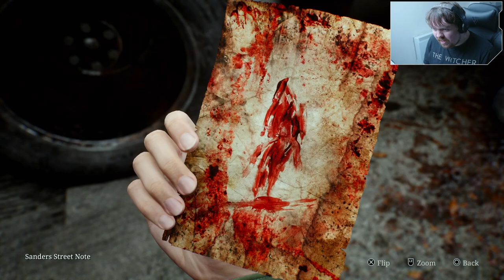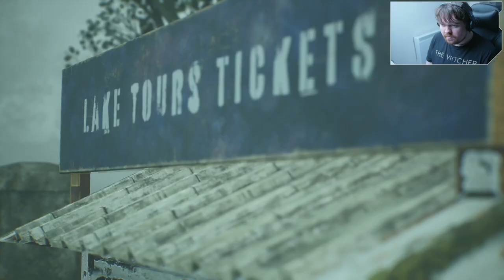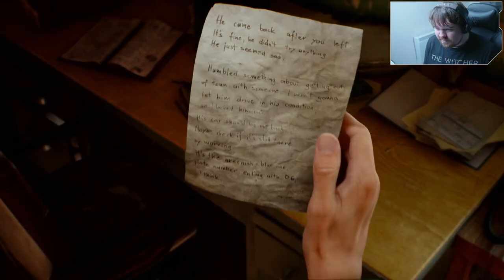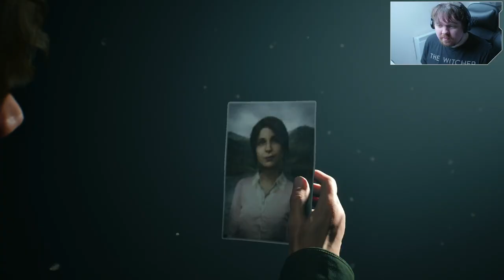Silent Hill 2 Chapter 2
Silent Hill 2: Chapter 2 - My First Playthrough of the Remake

Hey everyone, my name is Claymore, In this chapter, we finally arrive in the town and encounter a series of puzzles. The jukebox puzzle was fairly easy, but I struggled in the apartments. I really admired the fog and the eerie ambiance—there were a few jump scares along the way, but I managed to get through it. The worst part? Definitely the mannequins!